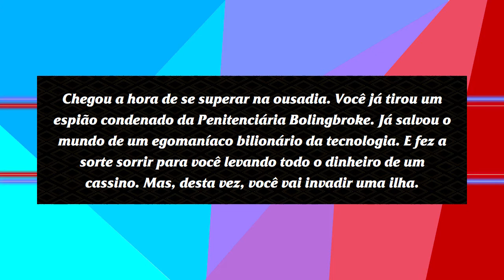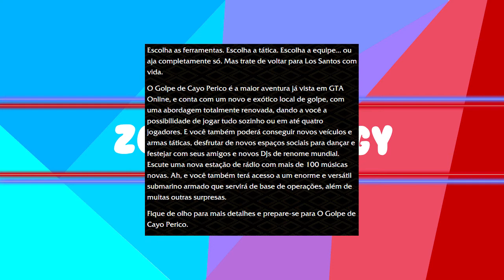Ex-Presidente da Rockstar fala sobre GTA 6 | Nova DLC do GTA 5 | Dica da semana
Boas pessoal, neste video falamos sobre o gta 6 e gta 5.
FUI